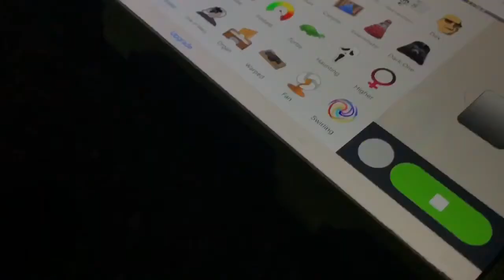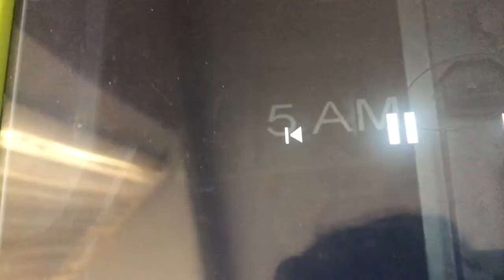Five nights at Creeper Jr’s 3 episode 2B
Only Creeper jr and Luigi are advice on this night